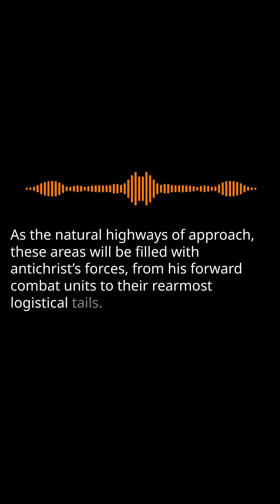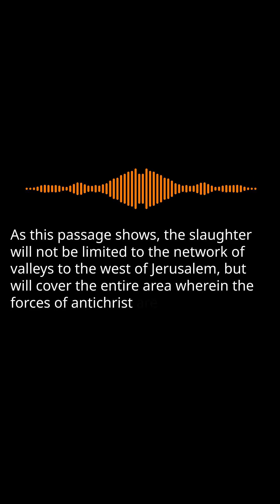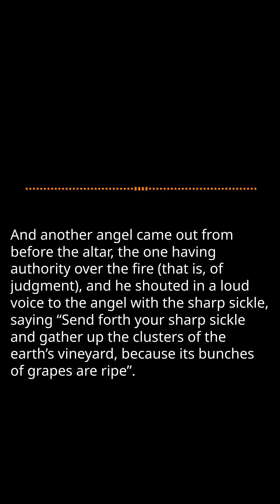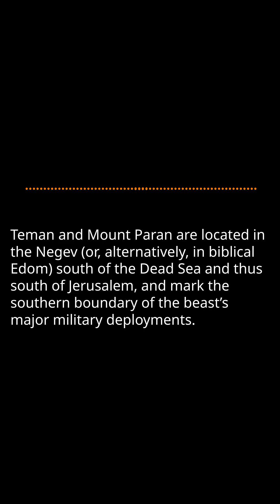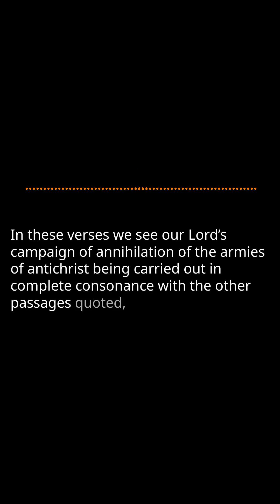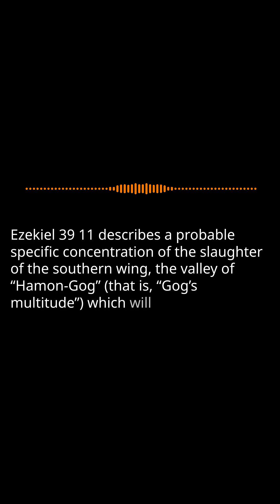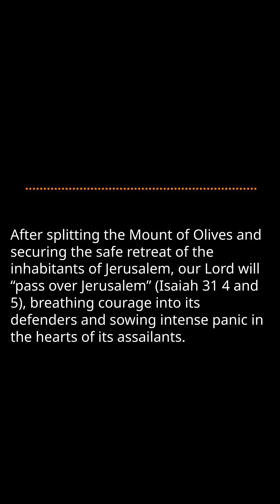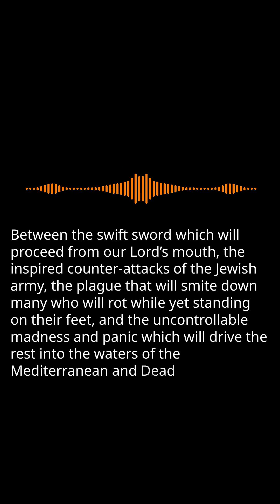The Coming Tribulation 5: Christ's Victorious Return Pt. 45